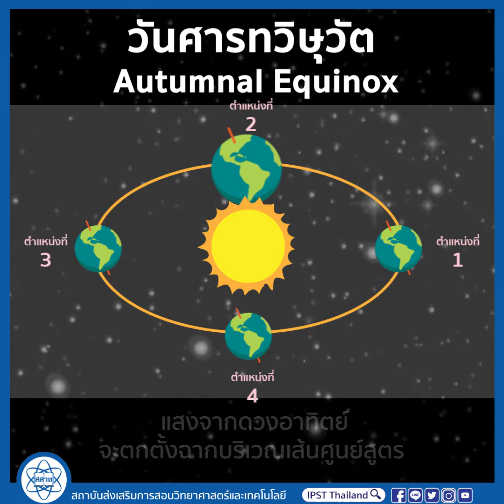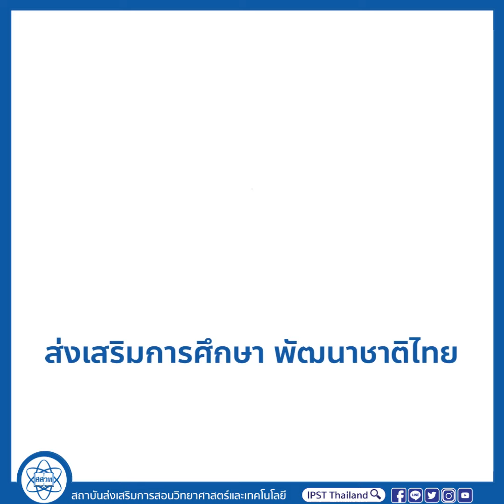วันศารทวิษุวัต Autumnal Equinox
🌏🌞ปรากฏการณ์กลางวันยาวนานเท่ากับกลางคืน🌞🌏 หรือหนาวกำลังจะมา?
😎การที่โลกมีลักษณะเป็นทรงกลม และมีแกนหมุนเอียงทำมุม 23.5 องศาเสมอขณะที่โคจรรอบดวงอาทิตย์ ทำให้บริเวณตางๆ ของโลกได้รับแสงจากดวงอาทิตย์ต่างกัน บางบริเวณได้รับแสงตกตั้งฉาก จะมีอุณหภูมิสูงกว่าบางบริเวณ ดังนั้นเมื่อโลกโคจรเปลี่ยนตำแหน่งไปจึงเกิดการเปลี่ยนแปลงอุณหภูมิ เป็นผลให้เกิดฤดูกาลต่างๆ ซึ่งในแต่ละฤดูระยะเวลากลางวันกลางคืนจะยาวไม่เท่ากันด้วย และในแต่ละปีจะซ้ำเดิมต่อเนื่องเสมอเป็นวัฏจักร
🌏เมื่อโลกโคจรเข้าสู่ตำแหน่งที่ 2 แกนของโลกขณะนั้นไม่ได้เอียงเข้าหาหรืออกจากดวงอาทิตย์ แสงจากดวงอาทิตย์จะตกตั้งฉากบริเวณเส้นศูนย์สูตร และตกเฉียงบริเวณซีกโลกเหนือและซีกโลกใต้เท่าๆ กัน ประมาณวันที่ 22-23 กันยายนของทุกปี จะเป็นวันที่เวลากลางวันและกลางคืนบนซีกโลกเหนือและใต้จะยาวเท่ากัน ที่ตำแหน่งนี้ อุณหภูมิเฉลี่ยของซีกโลกเหนือจะค่อยๆ ลดลง ดังนั้นตั้งแต่วันที่ 22 กันยายน - 22 ธันวาคม ของทุกปี พืชพรรณบนซีกโลกเหนือจะย่างเข้าสู่ฤดูใบไม้ร่วง🍂 ส่วนซีกโลกใต้จะตรงกันข้าม คือเข้าสู่ฤดูใบไม้ผลิ🌳
📒อ้างอิง: จากหนังสือเรียนรายวิชาพื้นฐาน วิทยาศาสตร์ ชั้น ป.6 (2560) สสวท.
ติดตามกิจกรรมสาระดีได้ๆที่ facebook : IPST Thailand